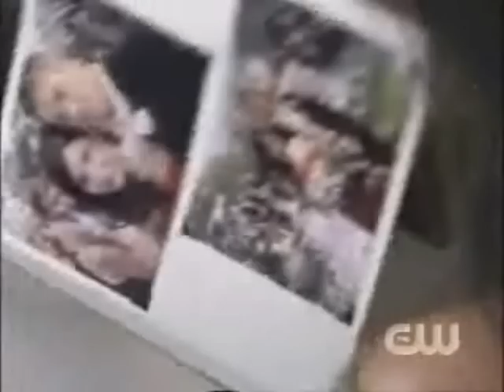Dean Brooke (Lucas) / Let Go Part 4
This is Part 4 and the last Part of my Brean series Let Go

Story of Part 4:
When Dean and Brooke meet again, Dean tells Brooke that she should let Lucas go. This comment hurts Brooke and she tells him that he will never understand the love between Lucas and her. She leaves a heartbroken Dean behind.  Dean doesn´t know what he should do and asks Lucas for advice. He tells him that he really loves Brooke and that he will never hurt her. Meanwhile Brooke finds a letter from Lucas in which is written that if something would happen to him Brooke should live on and shouldn´t grieve for him for a long time. And that he would be happy if she would find a new man. Brooke calls Dean and tells him that she wants to meet him. They meet and Brooke tells Dean that she will try to let Lucas go. When Brooke finds an old photo of Dean Lucas and her she must realize that she loves Dean, too.  She meets Dean and confesses him that she loves him. They kiss and become a couple!!!

Songs:
Introsong: Let Go by Frou Frou
Song: Everybody´s changing by Keane